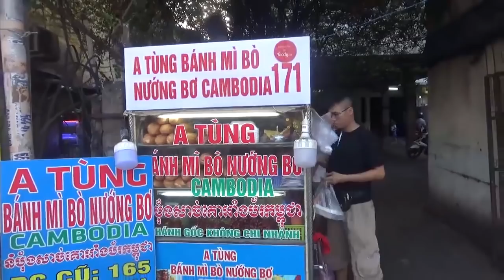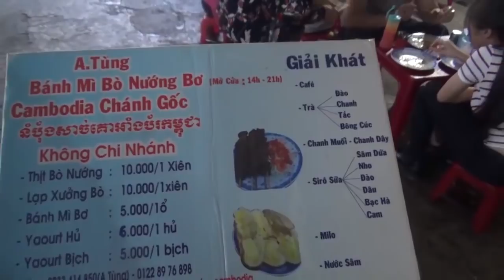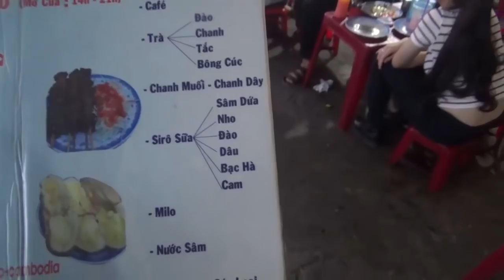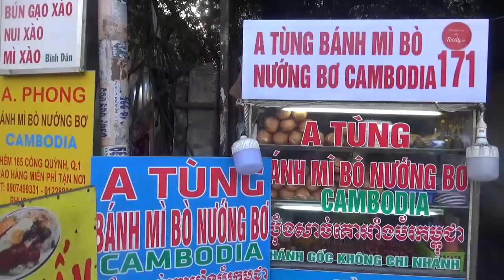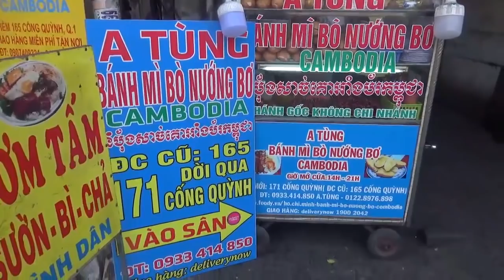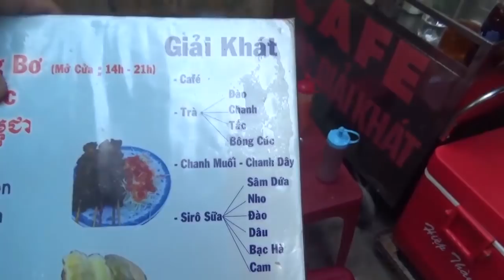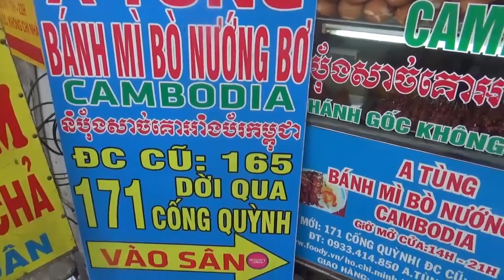Bánh mì bò nướng bơ Cambodia thơm lừng ở trung tâm Sài Gòn- Guufood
Bánh mì bò Cambodia nướng bơ ở đường Cống Quỳnh
Địa chỉ : 171 Cống Quỳnh,P.Bến Thành , Q.1, TP.HCM
Mở cửa : mở cửa  14 giờ  - 21 giờ hàng ngày
Giá : Bánh mì bơ 5000/ ổ và xiên thịt bò Cambodia nướng 10.000 /xiên
Bánh mì có nguyên liệu là thịt bò Cambodia nên chỉ bán mùa nắng. Mùa mưa không có vì thịt bò Cambodia chỉ ngon nhất và mùa khô thì mới phơi khô được
Đây là nét ẩm thực mới lạ của người khơme đất nước nước Cambodia nên thu hút rất nhiều bạn trẻ mê ẩm thực ghé thưởng thức
Không gian: nhỏ, nằm trong cái trường
 Phục vụ: dễ thương nhanh nhẹn và hiền lành
Chất lượng: bánh mì phết bơ ăn khá béo + thịt nướng hơi quá dầu nên cảm nhận khác lạ trong miệng nên phải kết thúc bằng sữa chua hủ khá là ngon hihi
Ăn lạ lạ cho vui nhưng rất ngon các bạn hãy ghé nha